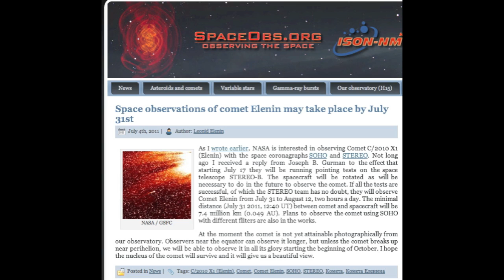ELENIN STEREO-B Nasa John Gorman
Elenin Nibiru comet star sun john gorman  Nasa  you must watch Uncovered new facts about the future of mankind .Conspiracy..New World Order..Globalists.  Jones Discovery Amazing Japan EARTHQUAKE Webcams at Neumayer Station Antarctic